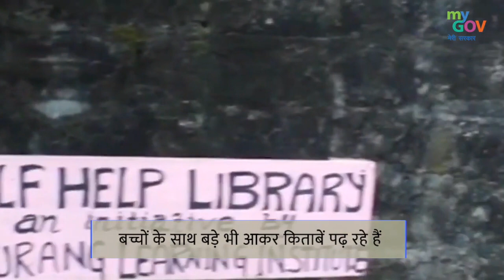ईटानगर की मीना की अनोखी स्ट्रीट लाईब्रेरी